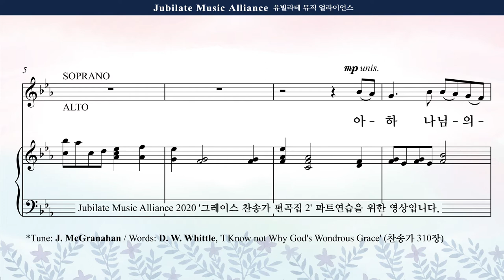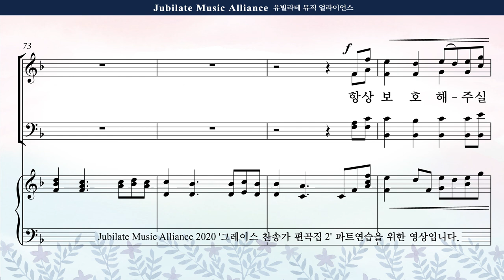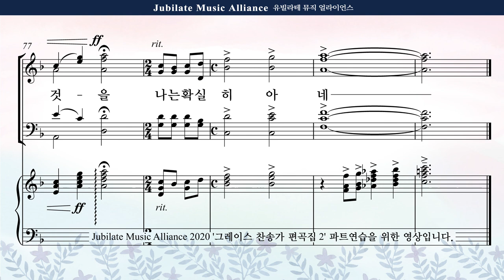[그레이스 찬송가 편곡집 2] 07. 최기욱 - 아 하나님의 은혜로 Soprano